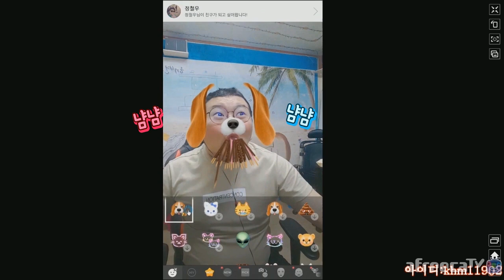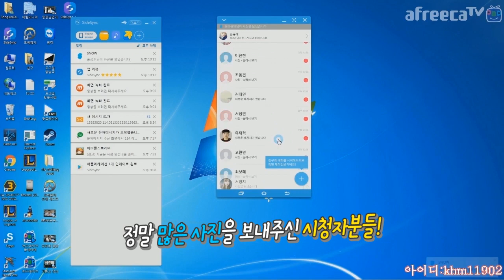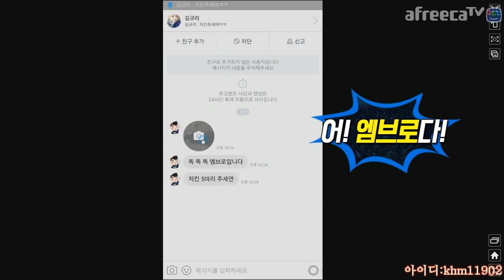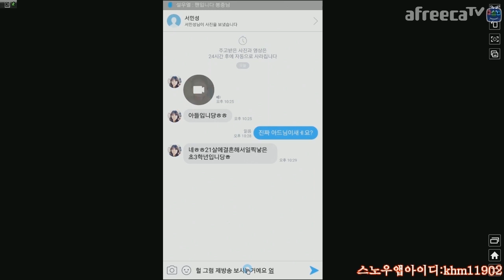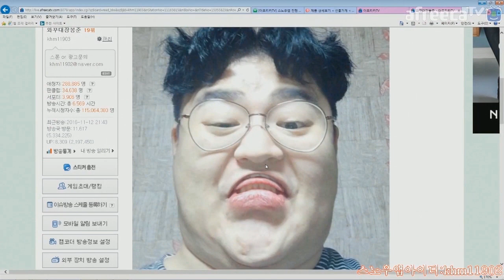SNOW앱 X 와꾸대장봉준 콜라보★ 일상이 예능이 되는 꿀잼 카메라 콘테스트!